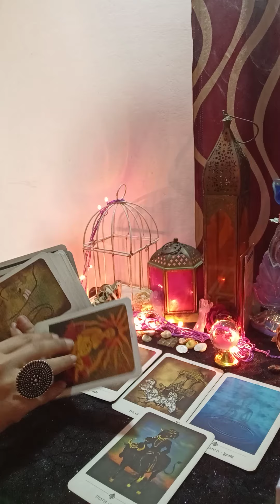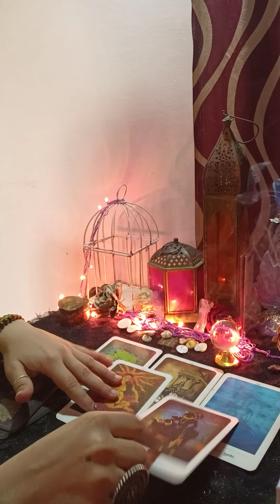❤️आपके रिश्ते के लिए एंजल क्या कहना चाहते है 😘 message from angel 😇💕 (@MysticFairy )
Hello

0:10pile one Aries ♈, Gemini ♊, cancer ♋, Leo ♌, Virgo ♍, Taurus ♉

7:59  pile two Libra ♎, Scorpio 🦂, Sagittarius ♐, Capricorn ♑, Aquarius ♒, Pisces ♓

kundali reading
palm reading